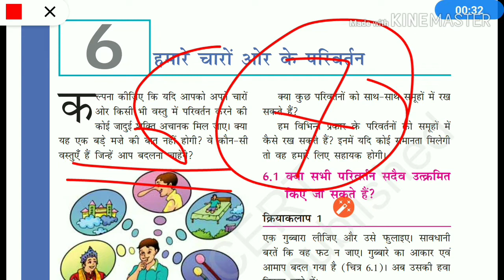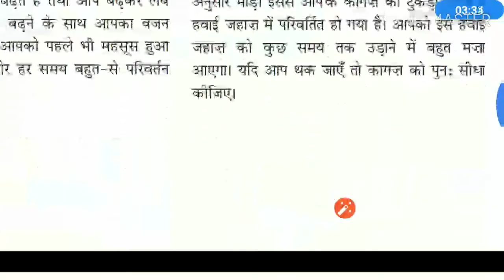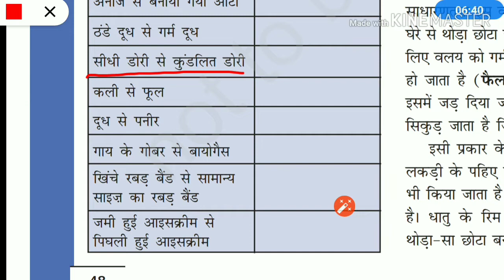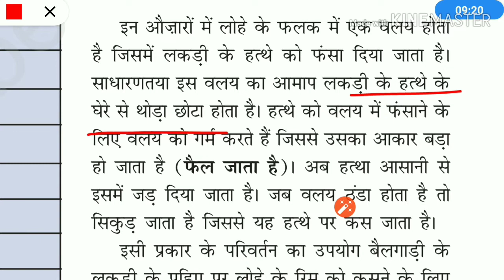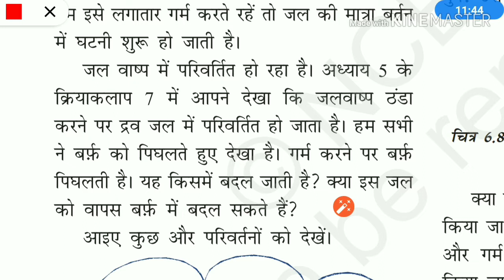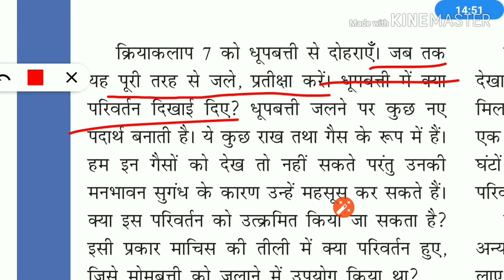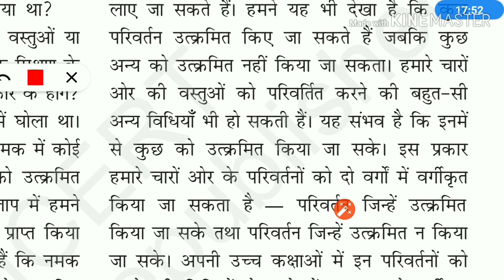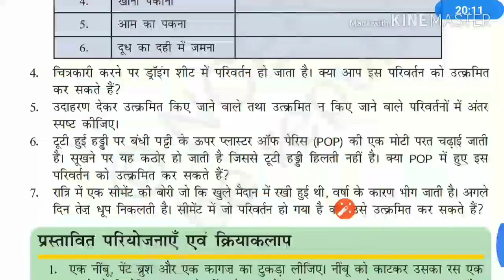Ncert science class-6//chapter-6//in hindi medium